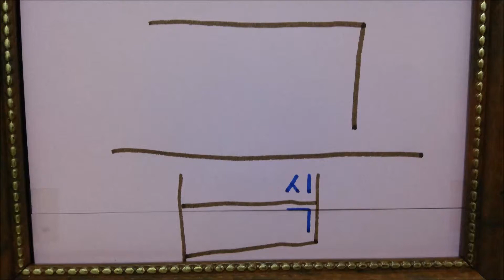급식 供給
급식이라는 단어를 하나로 표현한 비현실 창조 작품
供給
供給という言葉を一つに表現した非現実的な創造作品
cafeteria
An unrealistic creation work that expresses the word meal in one
Nguồn cấp dữ liệu
Một tác phẩm sáng tạo không thực tế thể hiện từ bữa ăn trong một